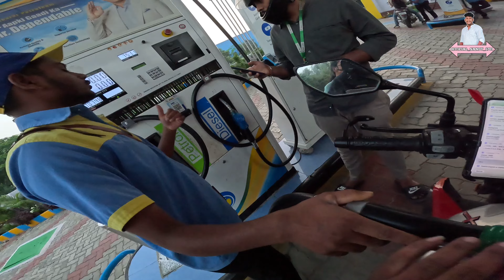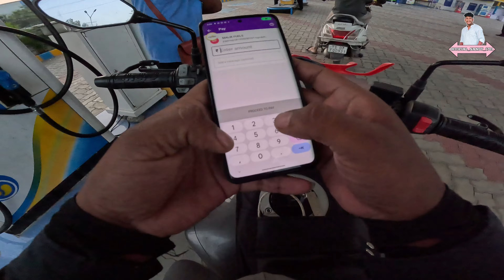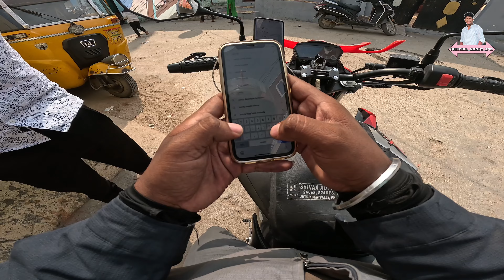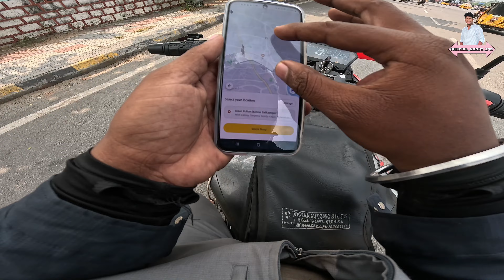INNOCENT CUSTOMER//LOCATION WRONG//EXTRA MONEY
This is my channel please support me I need your support always 🙏🙏

OFFICIAL_SANDY_1701_professional Swiggy delivery Rider my dream all India tour travelling in bike and Ladakh 💞💞